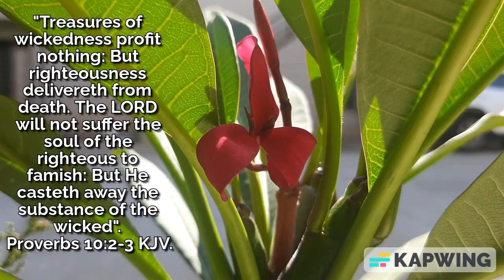Treasures of wickedness profit nothing but righteousness delivereth from death. Proverbs 10:2-3, KJV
Treasures of wickedness profit nothing but righteousness delivereth from death.